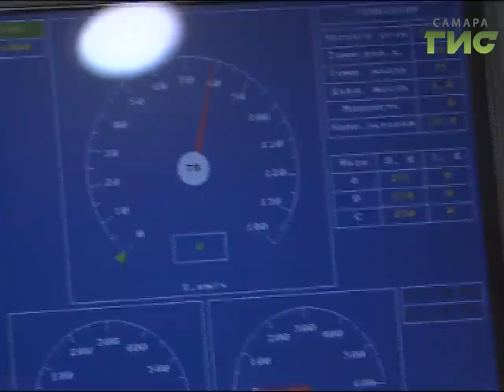Проехать быстро и без пробок через всю Самару в час пик — реально. На городской электричке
В ближайшее время разработают программу создания транспортно-пересадочных узлов. Так железная дорога станет доступней - прямо к станциям "Красный кряжок" в Куйбышевском районе и "Ягодная" - в Красноглинском будут подъезжать автобусы. В прошлом году по этому маршруту перевезли около миллиона пассажиров, а к чемпионату мира по футболу эта цифра может вырасти в три раза.